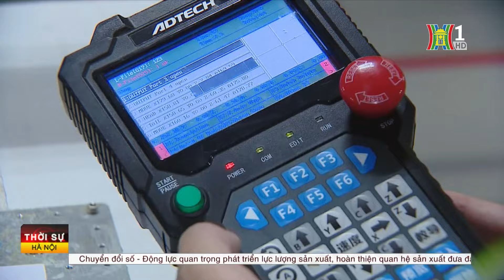Số hoá toàn diện hoạt động quản lý Nhà nước | Tin tức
Trong bài viết: "Chuyển đổi số - động lực quan trọng phát triển lực lượng sản xuất, hoàn thiện quan hệ sản xuất, đưa đất nước bước vào kỷ nguyên mới" nhân dịp Quốc khánh 2/9, Tổng Bí thư, Chủ tịch nước Tô Lâm yêu cầu số hóa toàn diện hoạt động quản lý nhà nước, cung cấp dịch vụ công trực tuyến ở mức độ cao